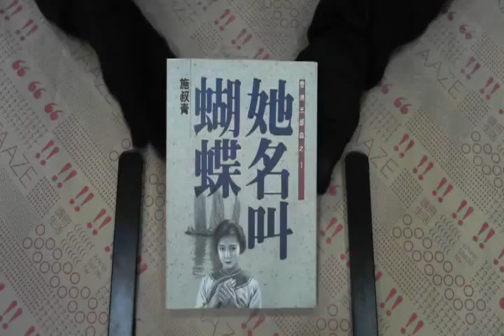TAAZE｜香港三部曲（1）：她名叫蝴蝶 二手書書況 9789576740466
TAAZE｜讀冊生活網路書店「香港三部曲（1）：她名叫蝴蝶」，找二手書請至